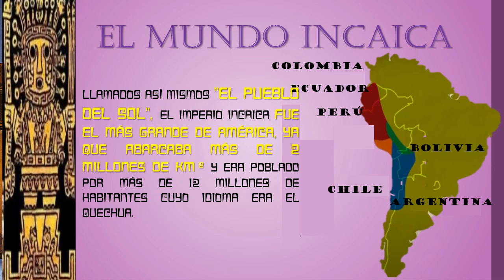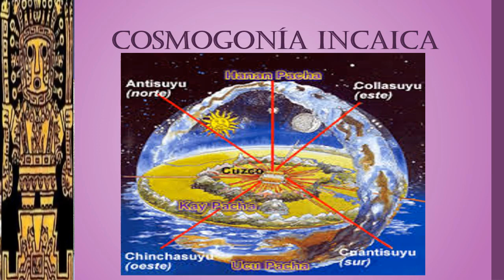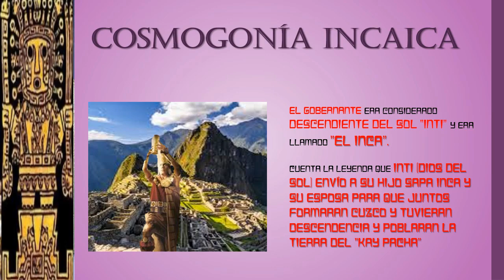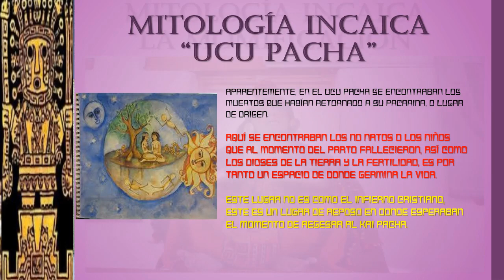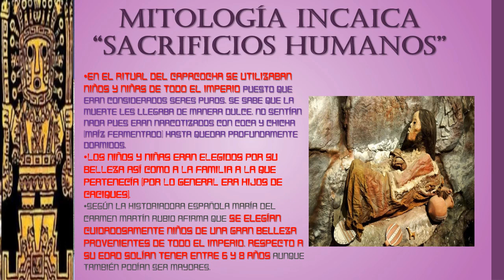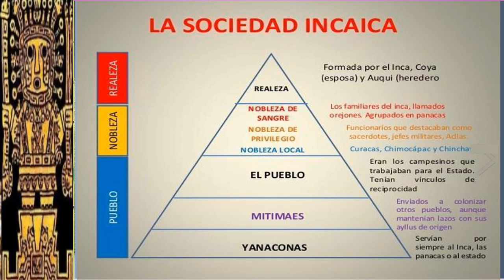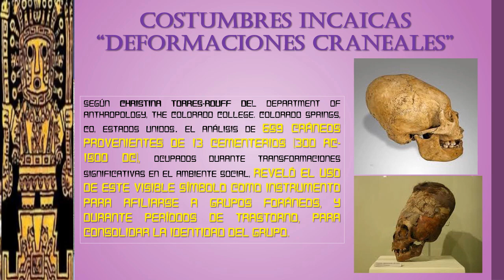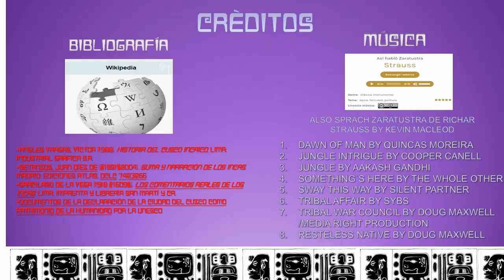CAPÍTULO V, "LA FILOSOFÍA INCAICA"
Continuando con la Serie "Filosofía Meso y Sudamericana" el día de hoy les tengo el Capítulo V, "La Filosofía Incaica".
En virtud que en las Américas pasamos por una crisis de Identidad Nacional les pido que compartan esta lista de reproducción: SERIE DE FILOSOFÍA MESO Y SUDAMERICANA" que a la fecha cuenta con 5 capítulos y que continuará creciendo hasta abarcar todas las culturas Prehispánicas que cuenten con un sistema filosófico.
EN RESUMEN LES PIDO COMPARTIR EL CAPÍTULO QUE MÁS LES HAYA GUSTADO ENTRE TODOS SUS CONTACTOS PARA HACER QUE EL ORGULLO POR NUESTROS ANTEPASADOS SE VUELVA VIRAL EN LUGAR DE AUTOMENOSPRECIARNOS AÑ HACER VIRAL VÍDEO DE LAS "LADIES".